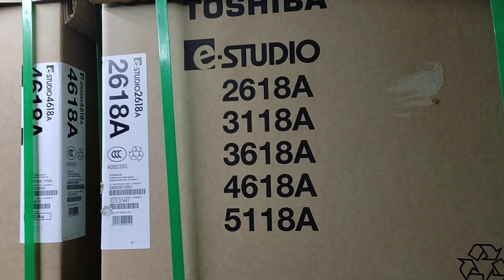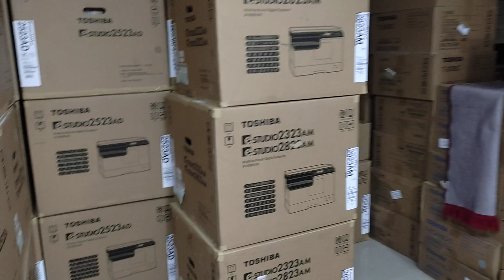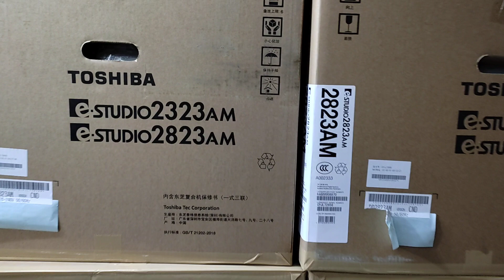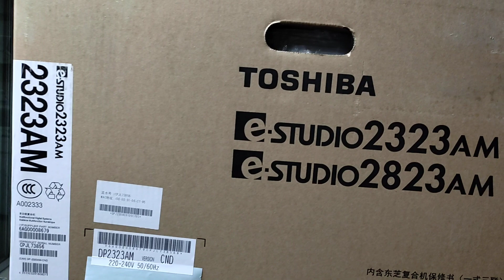Toshiba e-Studio 5118A Digital photocopier machine price in BD New universal office 01757550875